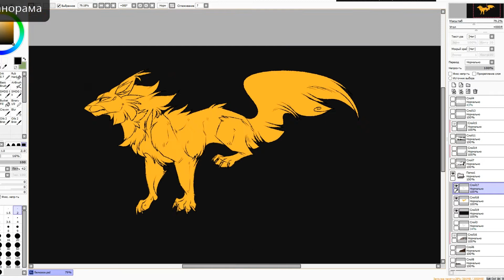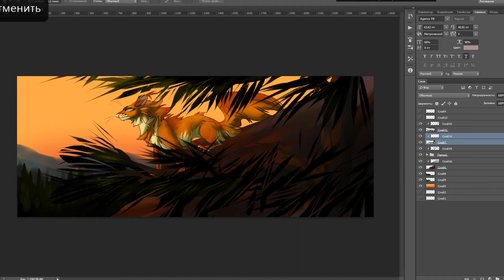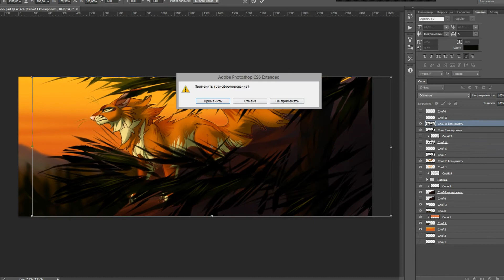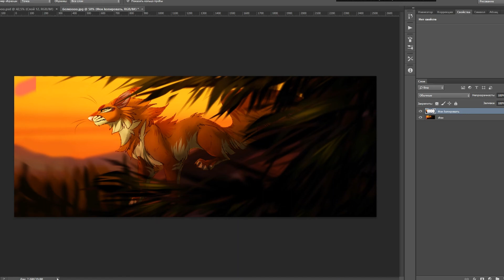Orange Gold [SPEEDPAINT]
As always, I forgot to take video of the beginning of drawing) my quick speed paint work. Just Belk on sunset.
somewhere 40 minutes.
full:
Belk belongs me

Song  Damian Coccio - Analog Self